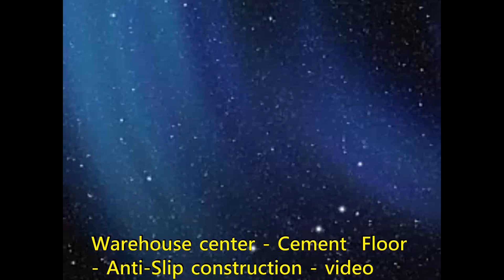P.A.S.T 1011 Warehouse center - Cement Floor - Anti Slip construction video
Contact：JiChuan Tech Co., Ltd 【PAST】Pro Anti-Slip Treatment
(See More...)